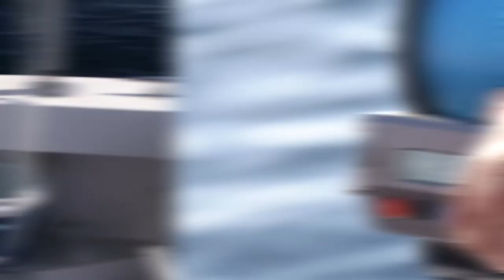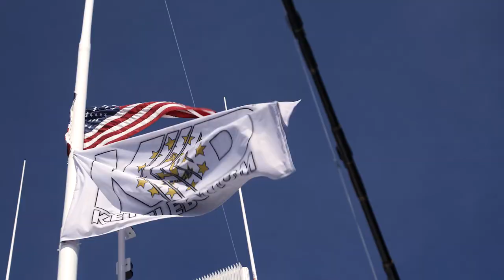GOLDEN TILE FISHING ⚡️ ELECTRIC REELS 600 FT. !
There was a hot bite- 600 feet straight down!  Golden Tilefish live in deep water along the edges of offshore canyons and are well worth catching- if you have the right gear.  Striking out on tuna the Kettlebottom Crew rigged up two electric reels with Tilefish rigs tipped with squid to probe the distant bottom.  Dropping into the abyss they were looking for redemption and a return to port with a bounty of fresh fillets to salvage their offshore efforts.